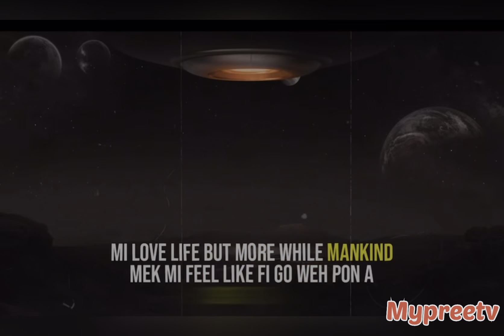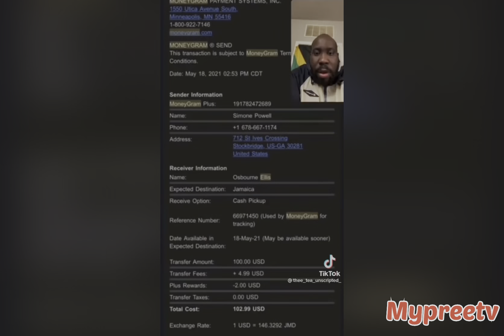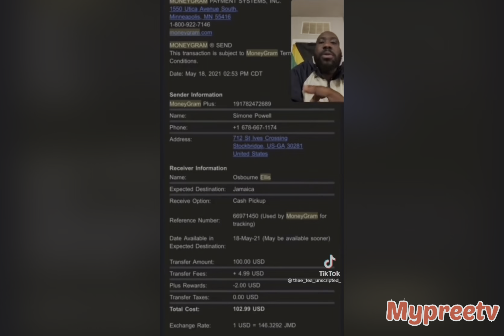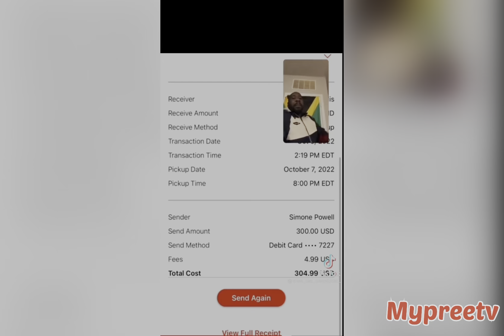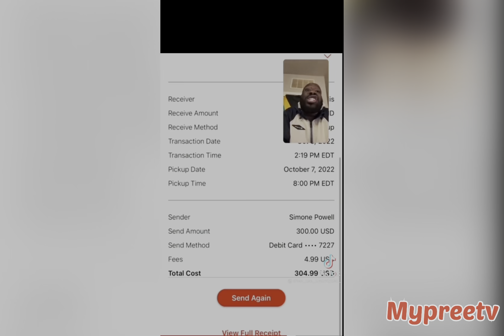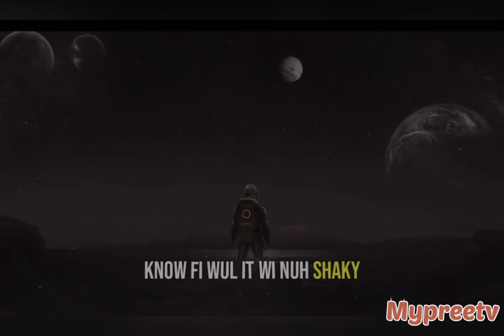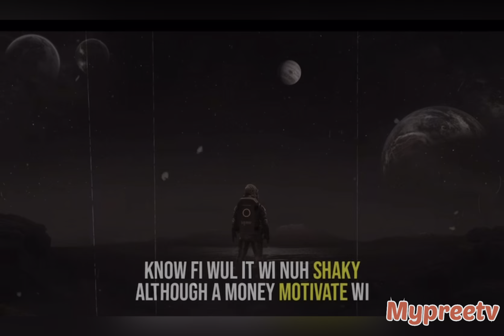Peanut Dread seh Slik Whiteline fi pay him !!seh him woulda bvllet him